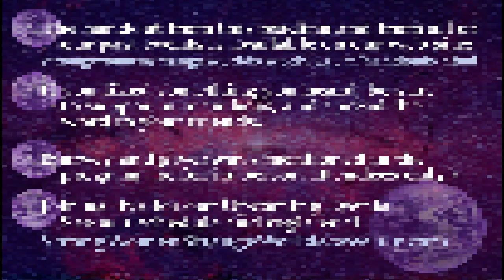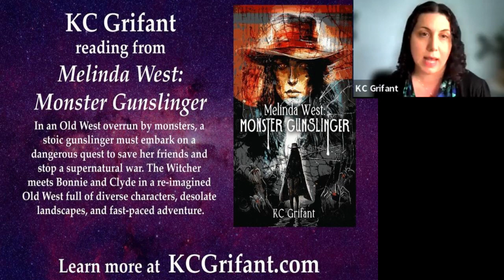SWSW QuickRead Feb 3, 2023 - KC Grifant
Snippet from the Strong Women - Strange Worlds QuickRead on February 3, 2023 featuring KC Grifant along with host/emcee Elaine Isaak.